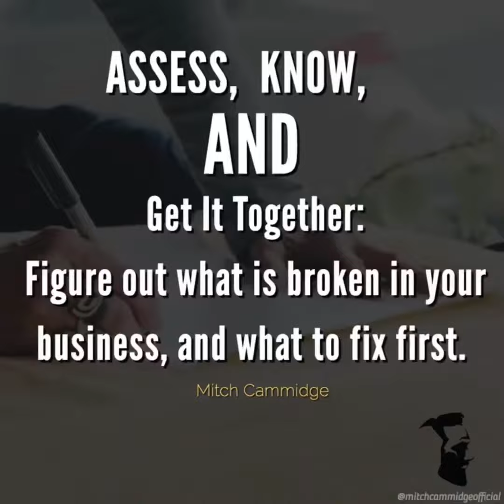Time to make a change in your Business! Are you ready?